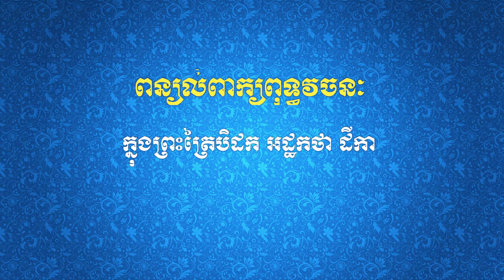ពាក្យពុទ្ធ ឬពុទ្ធោ ព្រះពុទ្ធ ពន្យល់ដោយលោកគ្រូ សោម វណ្ណៈ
ធម្មទានឈ្នះអស់ទានទាំងពួង ​!​​  សូមអនុមោទនា​

គោលដៅ៖
១. បណ្ដុះបណ្ដាលព្រះសង្ឃ និងពុទ្ធបរិស័ទឲ្យបានយល់ដឹងស៊ីជម្រៅក្នុងពាក្យប្រៀនប្រដៅរបស់ព្រះសម្មាសម្ពុទ្ធ តាមរយៈការសិក្សា ព្រះត្រៃបិដក អដ្ឋកថា និងដីកាជាដើម ។
២. ស្រាវជ្រាវ បកប្រែ និងបោះពុម្ពផ្សាយនូវគម្ពីរក្បួនច្បាប់ផ្នែកព្រះពុទ្ធ-សាសនា ដើម្បីជាប្រយោជន៍ សម្រាប់ជនានុជន បានសិក្សាស្រាវជ្រាវ ។
៣. ផ្សព្វផ្សាយព្រះធម៌ របស់ព្រះសម្មាសម្ពុទ្ធតាមរយៈប្រព័ន្ធផ្សព្វផ្សាយនានា មានវិទ្យុ និងទូរទស្សន៍ជាដើម ។